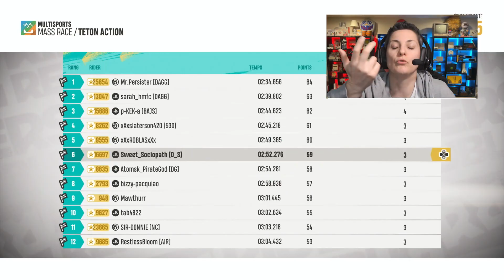RIDERS REPUBLIC - La trappe mystérieuse ? | Défis Hebdo Semaine 42-43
C'est parti pour les défis hebdo !
Si tu veux savoir comment terminer rapidos tous les défis de cette semaine, regarde la vidéo ! 😁

CHAPITRAGE:
00:00 Intro
00:28 Présentation des défis
01:38 On traverse le portail mystérieux
02:22 Free For All
03:06 Red Bull Park Sessions (Snowboard)
04:18 Défi Convoyeur
04:44 Red Bull Uncontained (BMX)
05:23 Passage à la boutique
05:35 Pass de saison terminé
05:48 Toutes mes tenues du moment
06:30 Mass Race Radioactive
08:40 Récompense de la Devil's Burger Box
09:01 Attente du Showdown
09:26 Showdown
10:36 Tous les défis terminés
10:52 Fin
11:03 Outro

Rejoins mon Discord si tu souhaites taper la discut' avec moi et les autres abonnés ! ^^